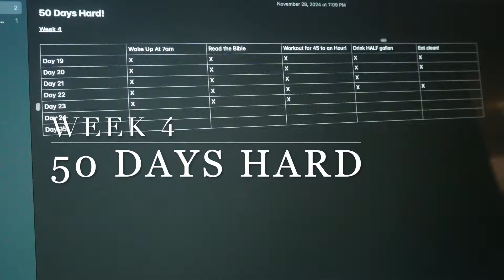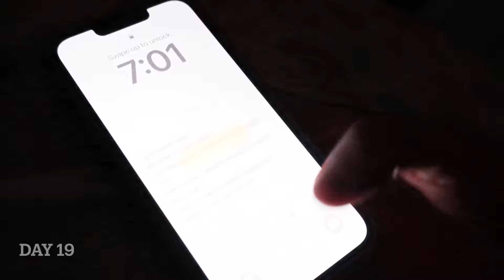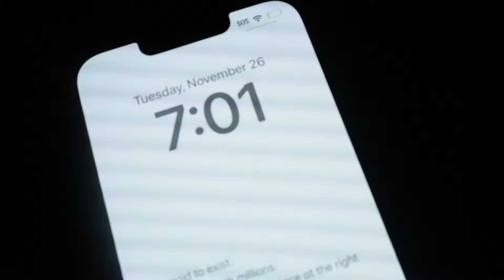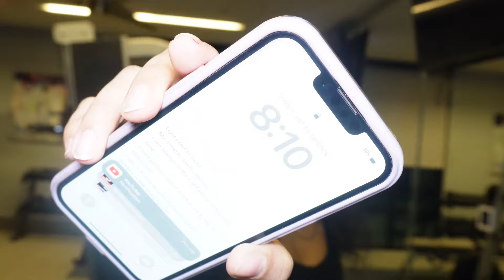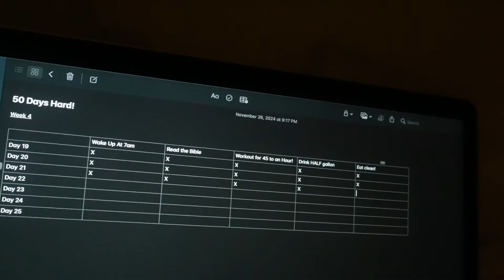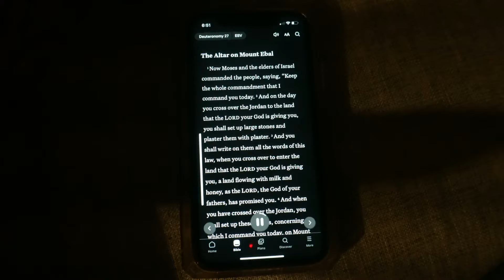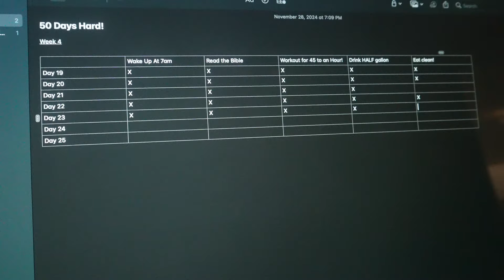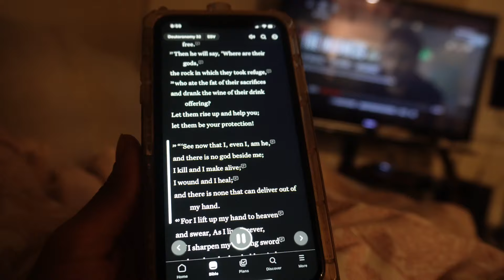50 Days Hard Challenge *Week 4!*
Hey guys! Today's video is week 4 of the 50 days hard challenge i started 4 weeks ago. Thank you to everyone who continues to watch my content.
XO

Hyperbell Bar